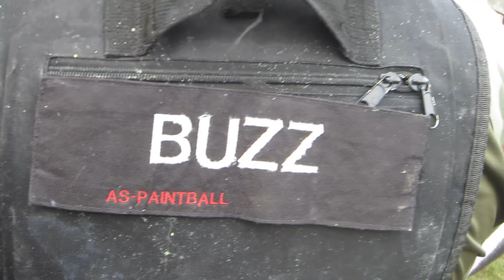Veckring VECKNAM 18.Jan.2015